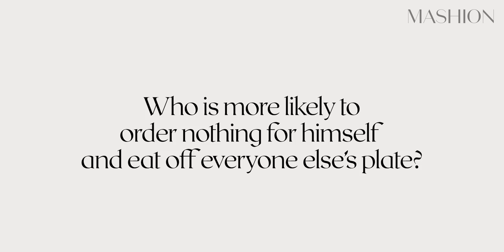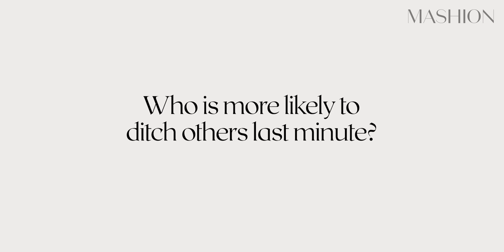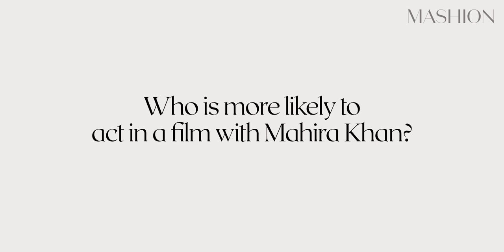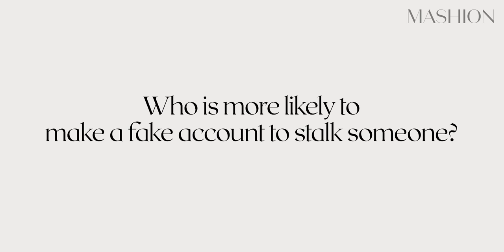Shahveer Jafry, Khaqan Shahnawaz & Zarrar Khan Play Who's More Likely To | Barwaan Khiladi | Mashion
We had the cast of the hot new web series, Barwaan Khiladi — Shahveer Jafry, Khaqan Shahnawaz and Zarrar Khan play a game of Who's More Likely To! Watch to find out who is more likely to slide into DM's, be a heartbreaker and be cast in a movie with Mahira Khan! PS — Barwaan Khiladi is streaming now on Tapmad!